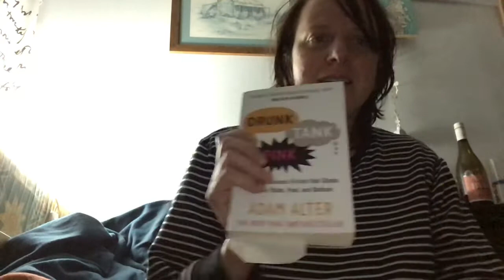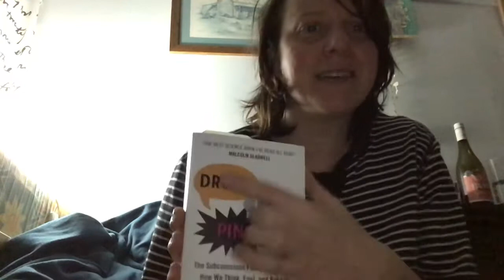Tuescast May 12 - Drunk Tank Pink by Adam Alter, Top of the Lake 2, coronavirus levity